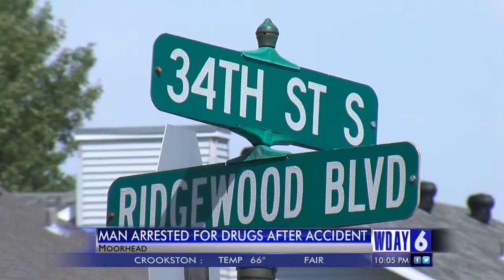Dilworth man arrested for drugs after accident